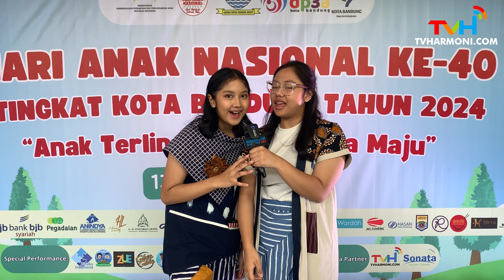Hari Anak Nasional Ke-40 Tingkat Kota Bandung Tahun 2024, " Anak Terlindungi, Indonesia Maju "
LIPUTAN KHUSUS

| Kunjungi TVHarmoni.com